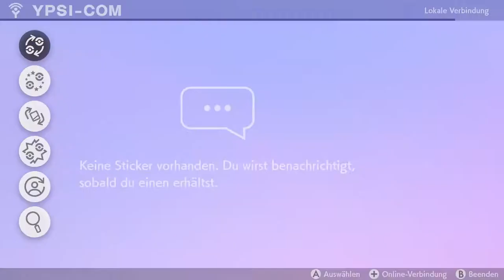Zwei Vollidioten stören unseren Moment | Pokémon Schild #42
Wie findet ihr die beiden spackos?

 🎮Spiel: Pokémon Schild
⌨Plattform: Switch
 ❔Genre: RPG